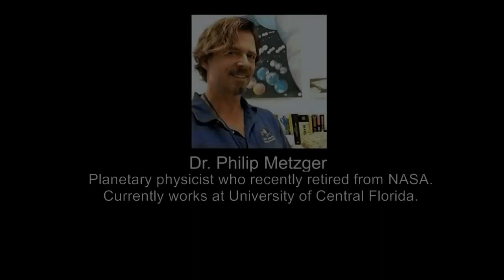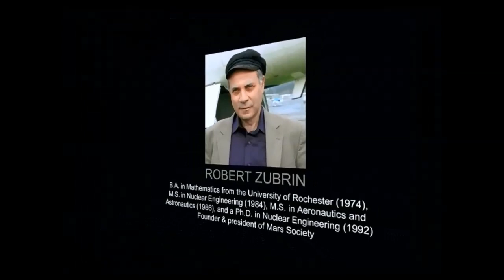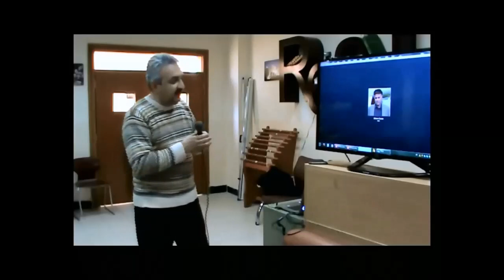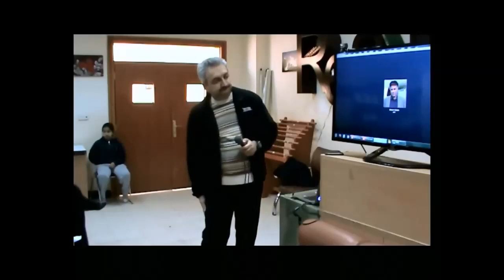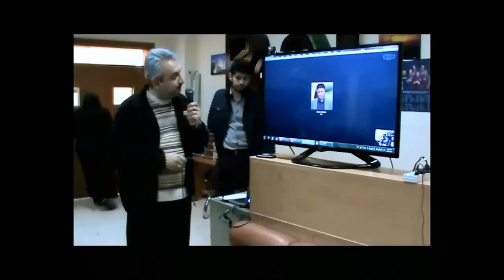STEM Iraq: Colonization of Moon and Mars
This is the first in a series of STEM educational outreach projects that the Lifeboat Foundation is supporting in Iraq.

This video was filmed with Kurdish students in Erbil City, Iraq while ISIS was being battled back from the gates of this city.

The focus of this event was on the colonization of Mars and the Moon, with speakers such as Dr Robert Zubrin from the Mars Society and Dr Phil T Metzger who recently retired from NASA.

The Planets: Venus, the Bringer of Peace by Gustav Holst